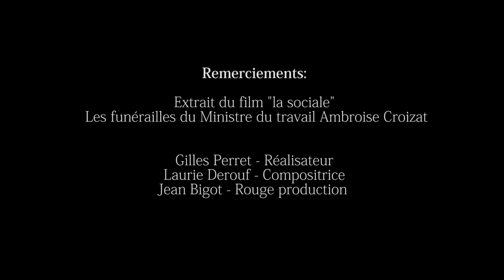Conférence "A quoi je dis oui V2.0" - Bernard Friot - Partie 1/2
Nouvelle mouture de la conférence "A quoi je dis oui" de Bernard Friot.
Partie 1/2